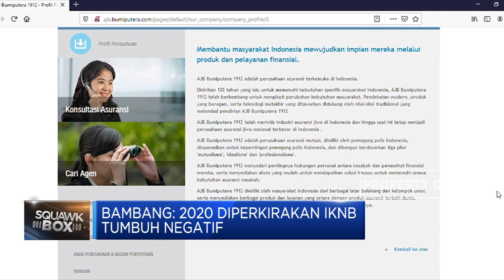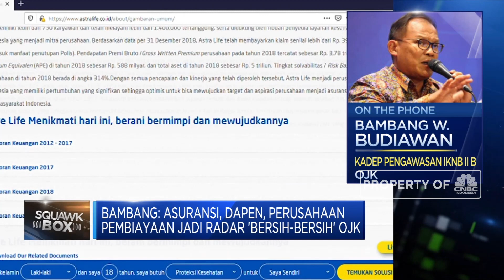Strategi Pengawasan & ‘Bersih-bersih’ OJK di IKNB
Berita lainnya:
Jejak Kasino Heru Hidayat, Ferrari & Uang Jajan Rp100 Juta

Otoritas Jasa Keuangan teus mendorong pertumbuhan industri keuangan non bank (IKNB) dengan tetap menerapkan prinsip kehati-hatian melalui program reformasi. Kepala Departemen Pengawasan IKNB 2B OJK, Bambang W. Budiawan menyebutkan untuk mendorong refromasi ini, OJK melakukan 2 kombinasi aturan yaitu mengatur ketentuan regulasi yang difokuskan kepada hal yang lebih prudensial dengan mempertimbangkan pertumbuhan kondisi industri.

Lalu seperti apa langkah perbaikan IKNB? dan bagaimana pula pertumbuhan IKNB di tengah pandemi corona? Selengkapnya saksikan dialog Erwin Surya Brata dengan Kepala Departemen Pengawasan IKNB 2B OJK, Bambang W. Budiawan dalam Squawk Box, CNBC Indonesia (Kamis, 13/08/2020)